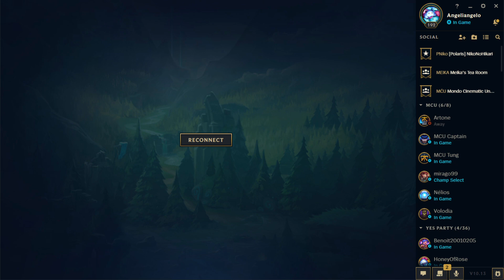[LoL]【5v5 Normal】[MVP] Mid Fizz vs Kog'Maw [LEGENDARY] ★ S+ Rank ♦ 22/5/2 KDA ► Patch 10.13